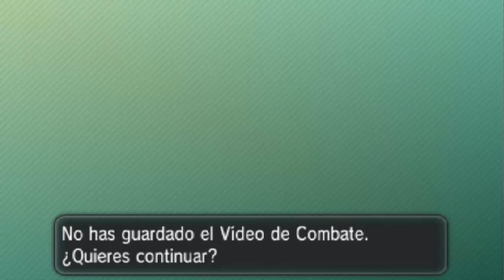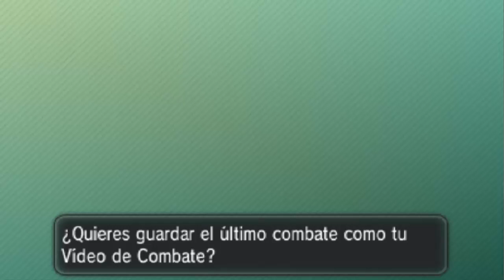Pokémon X/Y: Combate Wi-Fi #72 ¿STALL? NOT TODAY!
¿Qué dicen amigos, podremos llegar a solo 170 likes por este vídeo?